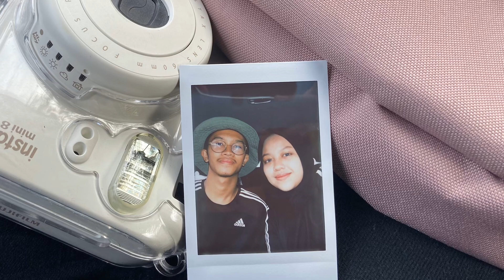ｈｅｌｉｏｐｈｉｌｉａ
(𝓃.) 𝒹𝑒𝓈𝒾𝓇𝑒 𝓉𝑜 𝓈𝓉𝒶𝓎 𝒾𝓃 𝓉𝒽𝑒 𝓈𝓊𝓃 ; 𝓁𝑜𝓋𝑒 𝑜𝒻 𝓈𝓊𝓃𝓁𝒾𝑔𝒽𝓉 🌤